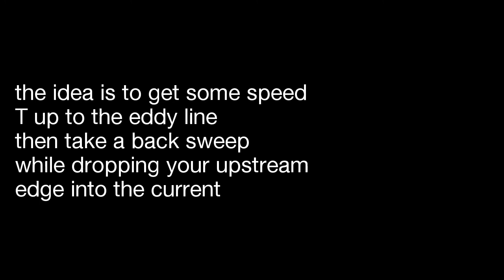Madison & Bailey Intro to freestyle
Quick vid of team Ludwig having some fun learning how to get the boat vertical with stern squirts on an eddy line, as well as a bit of a surf session with Madison's first wave !